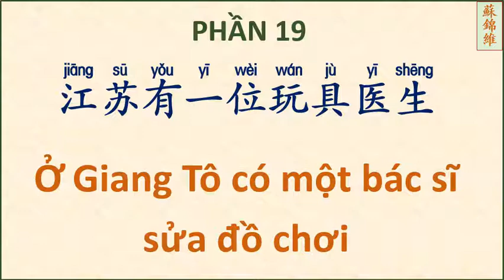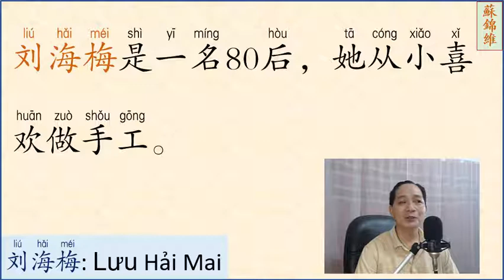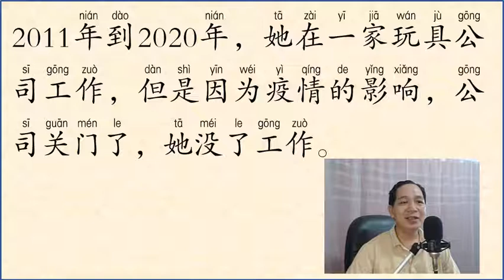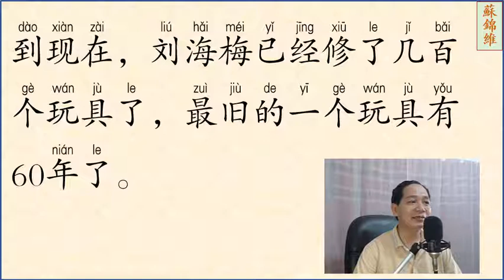ĐỌC BÀI VĂN NGẮN PHẦN 19 NÂNG CAO